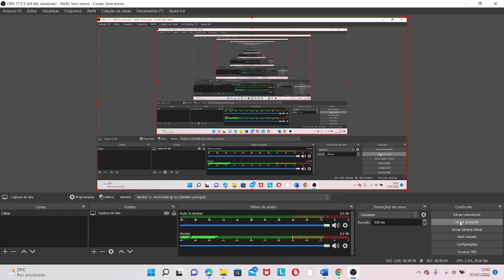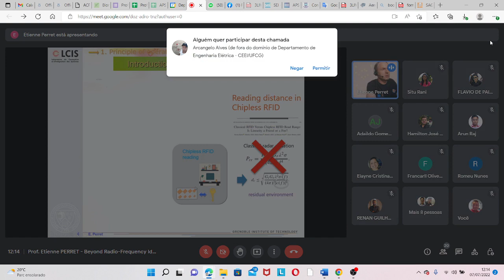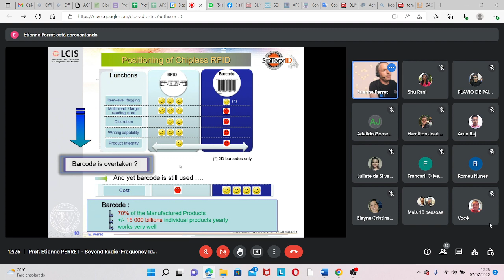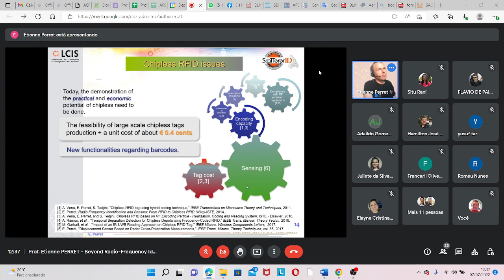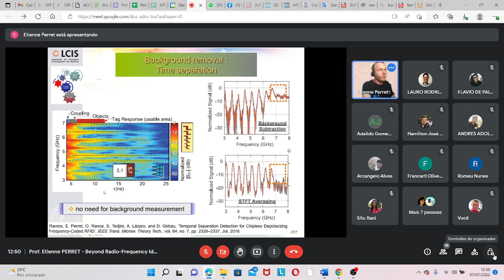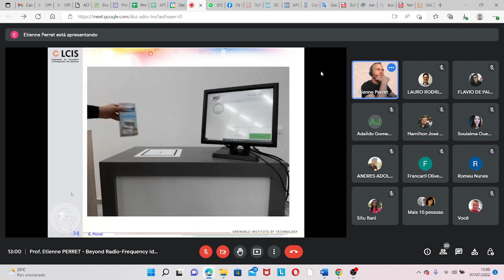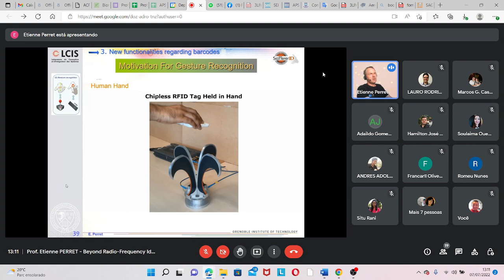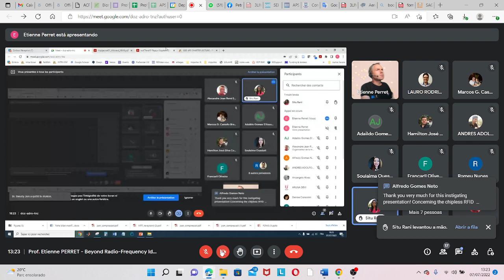IEEE APS CHAPTER LECTURE - Dr. Etienne PERRET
IEEE APS CHAPTER LECTURE - Dr. Etienne PERRET: "Beyond Radio-Frequency Identification and Barcode, the chipless RFID"